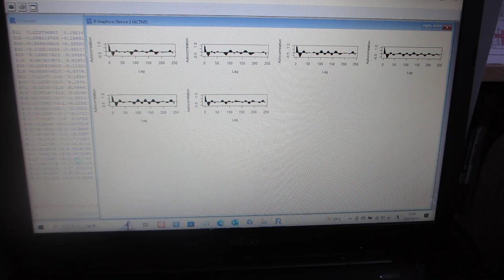製造装置の振動測定データ解析ーー超音波の音圧測定解析：自己相関 －－（超音波システム研究所）